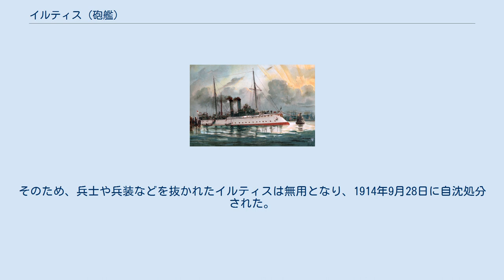イルティス (砲艦)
イルティス(ドイツ語: SMS Iltis)は、ドイツ帝国海軍のイルティス級砲艦。
 イルティスは1897年にシーヒャウ社ダンツィヒ造船所で起工された。
1898年8月4日に進水し、12月1日にドイツ帝国海軍で運用が開始された。
 イルティスはまずアジアに拠点を置く東洋艦隊へ派遣された。
その他にも防護巡洋艦カイゼリン・アウグスタ・ハンザ・ヘルタ・イレーネ、非防護巡洋艦ゲフィオン、砲艦ヤグアルなどが派遣されたが、間もなく清で義和団事件が勃発すると、ヴィルヘルム2世は八カ国連合軍に加わり義和団の反乱を鎮圧する構えを取った。
そのためイルティスはアルフレート・フォン・ヴァルダーゼー指揮の下、ブランデンブルク級戦艦4隻を中心とする大艦隊に組み込まれた。
 第一次世界大戦勃発直後の1914年、軽巡洋艦エムデンがロシア帝国の貨客汽船リャザンを拿捕した。
青島に係留されたリャザンは、砲艦イルティス・ファーターラント、非防護巡洋艦コルモランなどの兵士や兵装を搭載し、仮装巡洋艦コルモランへと再建造された。
そのため、兵士や兵装などを抜かれたイルティスは無用となり、1914年9月28日に自沈処分された。
イルティスの姉妹艦であるヤグアル、ティーガー、ルクスも青島の戦いの最中に自沈処分されている。
 ^ Gröner, pp. 142–153 ^ Perry, p. 28 ^ Herwig, p. 106 ^ Hildebrand, Röhr, & Steinmetz, p. 196 ^ Gröner, p. 143